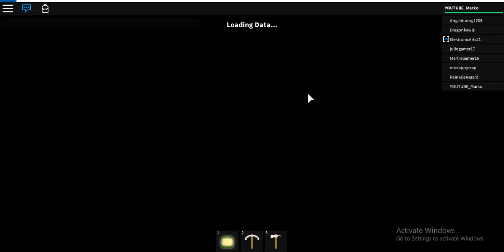Azure Mines Part 4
Roblox Game Azure Mines

then register and download client
Azure Mines is all about collecting ores and doing things with those ores, such as crafting pickaxes or placeable objects, base upgrades, trading, or even just keeping a collection

Use the ore you uncover in the azure mines to rebuild your base. In this unique tycoon & mining game hybrid, all of your progress saves and loads automatically.
 Featuring responsive Xbox controls,
 this lightweight game ensures a smooth experience regardless of where you're playing it. Massive randomly-generated caves, tons of detailed hand-designed ore, a unique tycoon element,
a robust building system and an integrated level progression sets Azure Mines far apart from previous mining games on ROBLOX. See for yourself!